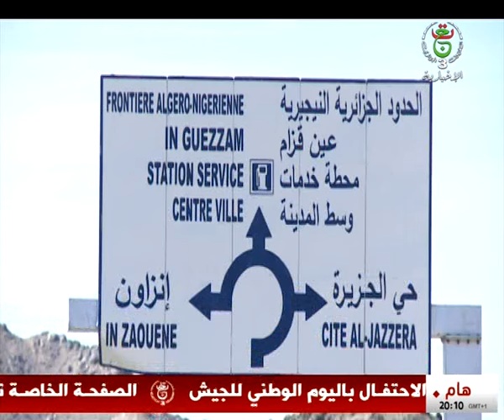تامنغست - الاستحقاق المقبل ..آمال وتطلعات لاستكمال برامج التنمية